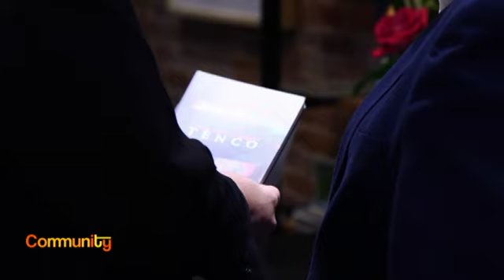Duo Tenco - RAI Italia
Aired on "Community" Apr. 26th, 2018
from Boston, STEFANO SALIMBENI
filmed by LUIS GONCALVES